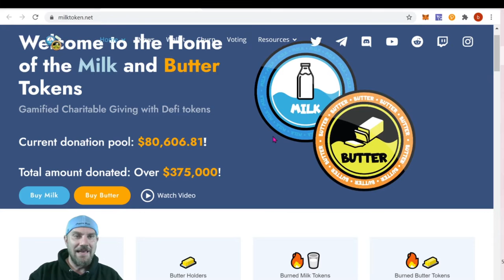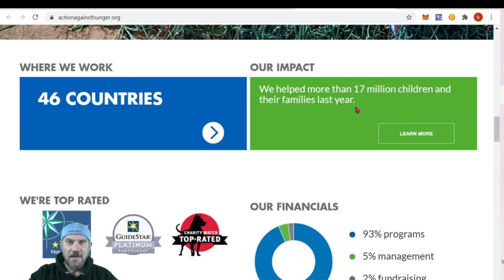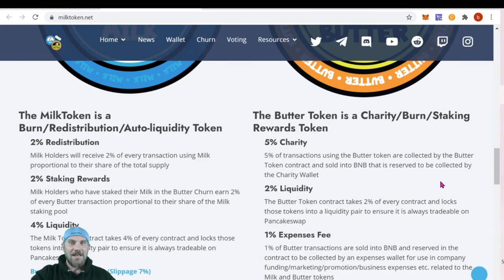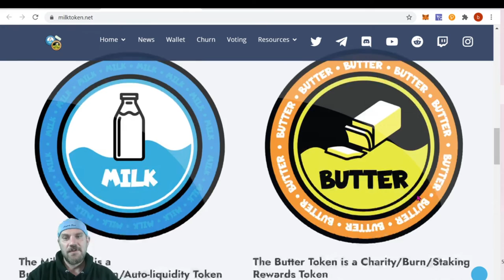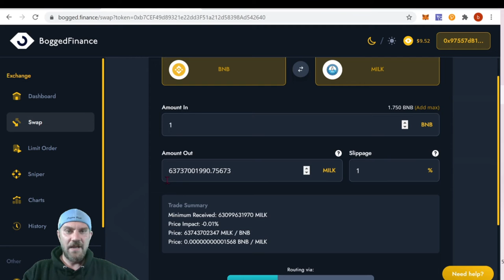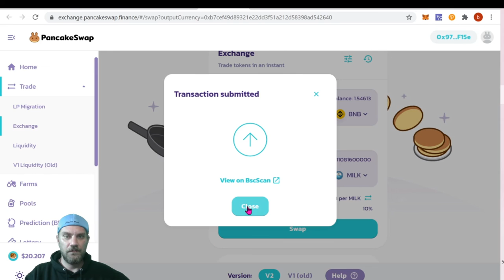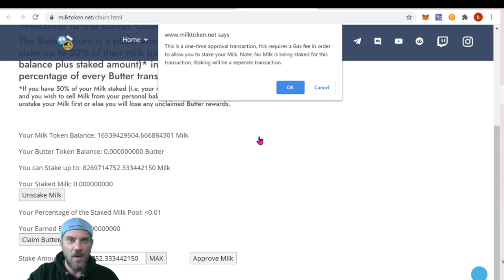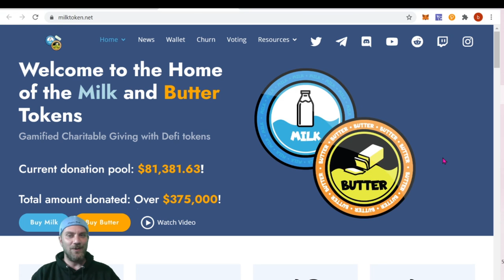Gettin' that Milk Money (Milk & Butter Tokens) BSC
In this video I'll cover a gamified Defi donation project on the Binance Smart Chain (BSC). The name of the project is MILK and the two token from the project are MILK & BUTTER. You can stake Milk to churn BUTTER.

ChainID: 56
Symbol: BNB

Get up to a $620 Bonus using Code: JACKPOT

💸 Tips Appreciated!!!
ETH - 0x4f6Cb155B513c6b917Beab345a01be235a2DB28E